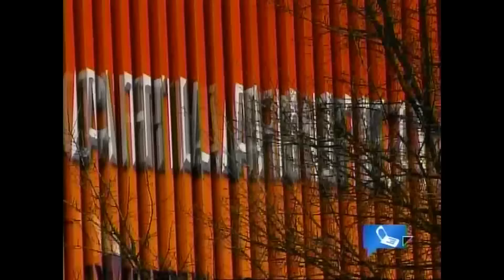RHOA Educational, Funny and Memorable Moments 30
Hey beautiful people! Feel free to add me on Linkedin or Facebook if you want :)

Let's support each other build our independent business! Wishing everyone their best life!